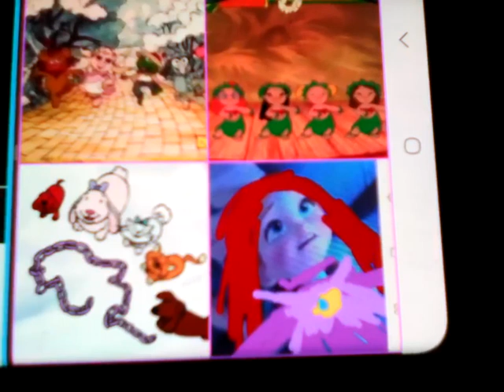Timothy goes to school welcome song